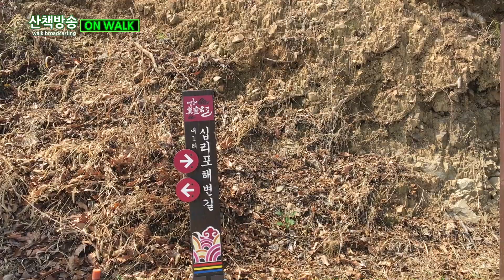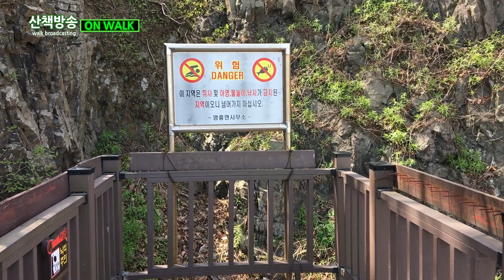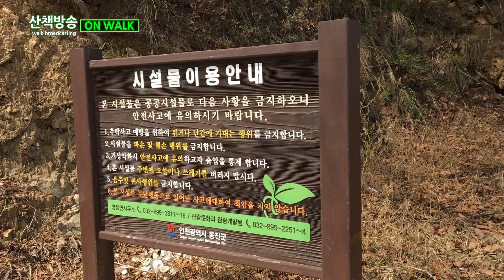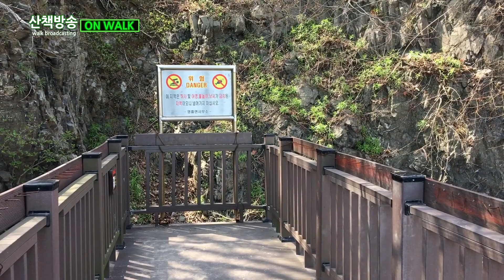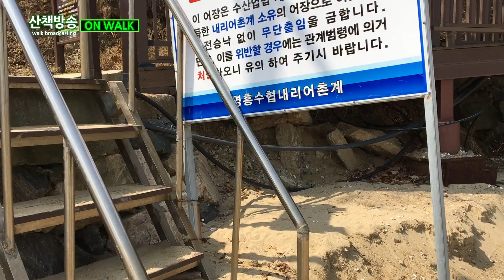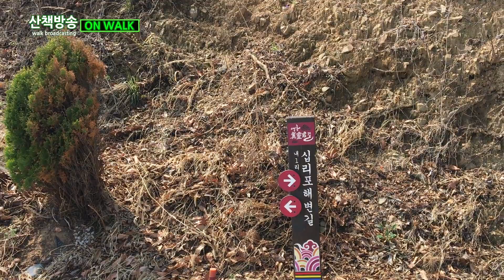[KOREA WALK] Simnipo Beach 십리포해변 | APRIL | RELAXED WALK | WALK TOUR KOREA | WALKING TOUR | 산책방송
[KOREA WALK] WalkingTV | RELAXED WALKING
10:25 AM | Sunny | April | Incheon, s.Korea
Simnipo beach trail (at Yeongheungdo Island) 십리포해변 十里浦海水浴场

[산책방송] 영흥도 십리포 해변 | 느리게 걷기 | 걷기명상
10:25 AM | 4월 | 맑은 날 | 대한민국 인천